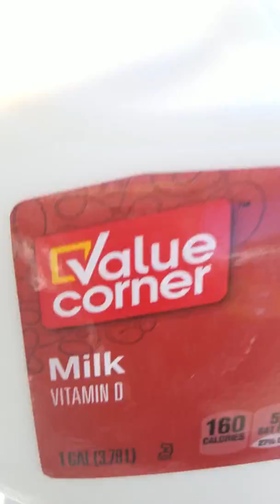Arif drinking whole milk & (hot stuff) at Capt. Flea Market on Sunday. San Jose, Ca. Silicon Valley.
This clip was Produced & Directed by Arif. Coreographed by Arif.